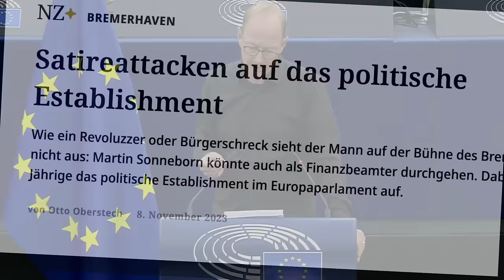Martin Sonneborn »Herr Sonneborn bleibt in Brüssel« - Buchtrailer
Neue Abenteuer im Europaparlament: »Herr Sonneborn bleibt in Brüssel« (zum Buch
Als Martin Sonneborn 2019 zum zweiten Mal ins Europaparlament einzieht, weiß er bereits, wie in der EU Politik gemacht wird – und kennt alle Tricks. Das ist auch gut so, denn in seiner zweiten Amtszeit geht es in Europa um (fast) alles.

»Dem Satiriker und EU-Parlamentarier Martin Sonneborn wird häufig Unernst vorgeworfen. Dabei ist er einer der wenigen, der die eingefahrenen Routinen wirklich hinterfragt. Und dazu ist sein Kampf für mehr Demokratie auch noch unterhaltsam.«  DIE WELT

»Ein erhellender Blick auf die Arbeit des Europäischen Parlaments, der zugleich lustig, sarkastisch und todernst ist.« Haaretz über »Herr Sonneborn geht nach Brüssel«